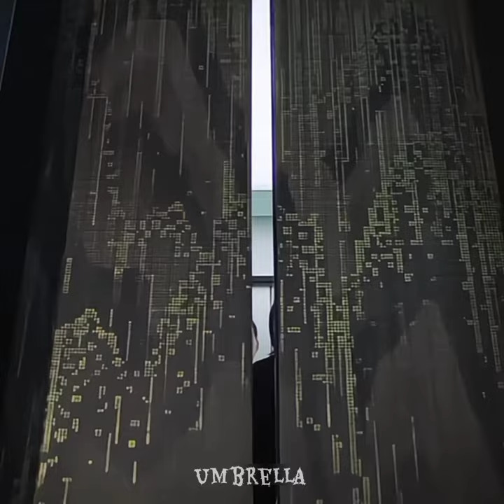They found a secret room 😯queenoftearskdrama